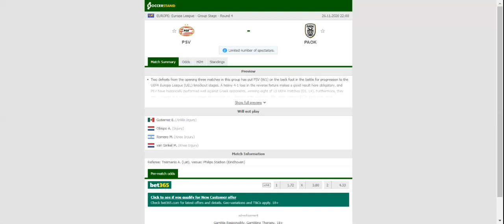PSV VS PAOK PREDICTION & BETTING TIPS - 26/11/2020